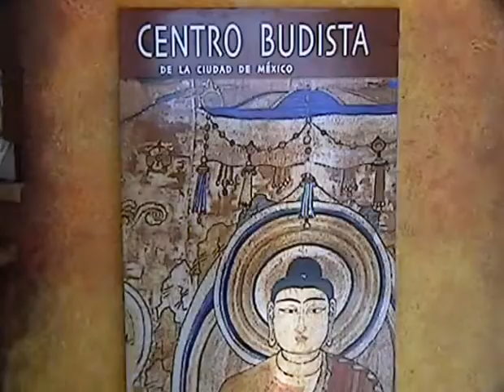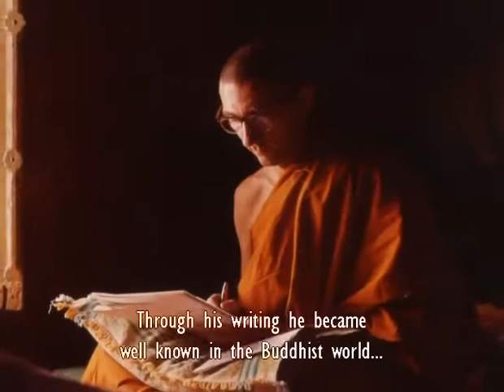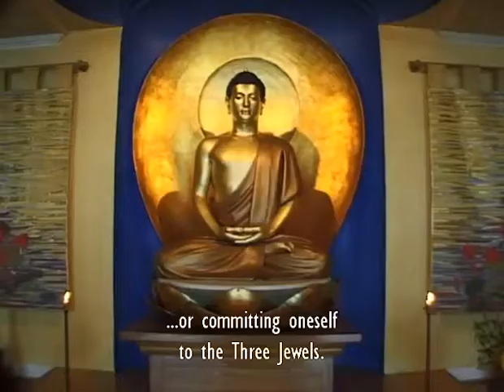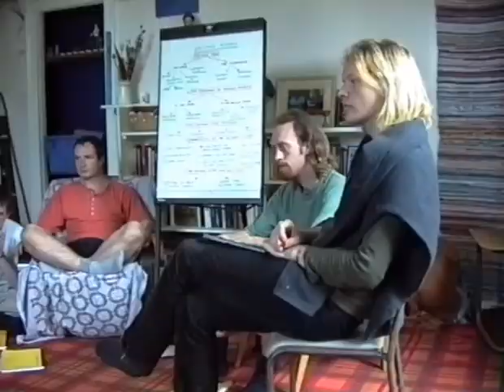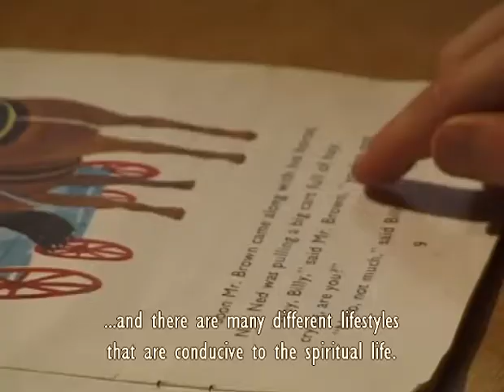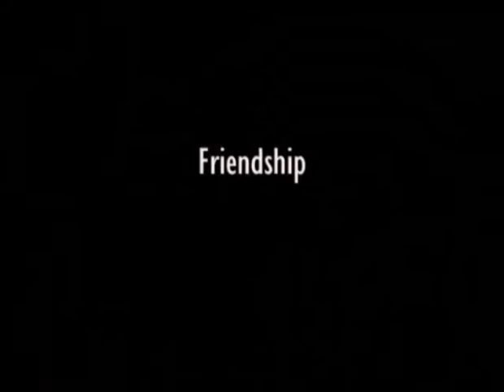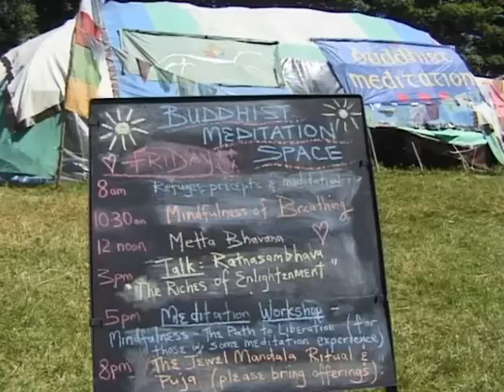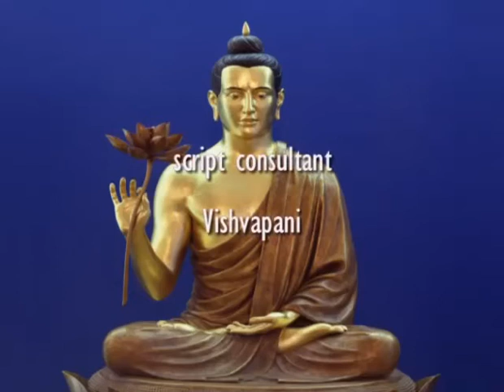Who Are The FWBO? (with subtitles)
The FWBO is an international network dedicated to communicating Buddhist truths in ways appropriate to the modern world.

The essence of Buddhism is timeless and universal. But the forms it takes always adapt according to context.

Now that Buddhism is spreading around the globe, the task is to create new Buddhist traditions relevant to the 21st century. During the past 35 years the FWBO has become one of the largest Buddhist movements, with activities in many cities and rural retreat centres around the world.

This 28-minute programme offers a snapshot of this
constantly developing new tradition and includes sections on:

    * FWBO-founder Urgyen Sangharakshita
    * what it means to be a Buddhist
    * levels of practice: friends, mitras, Order Members
    * diversity of lifestyles
    * the spiritual value of the arts
    * the place of worship

Clear Vision Trust
Director: Joanna Hughes aka Kamalagita
Editor: Jeff Cole aka Upekshapriya